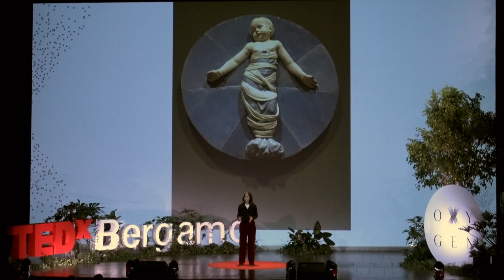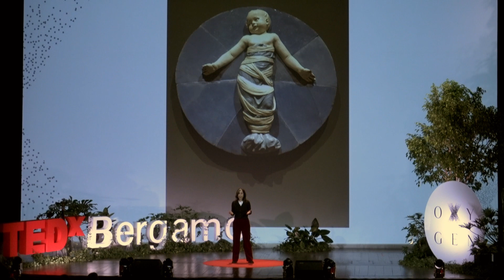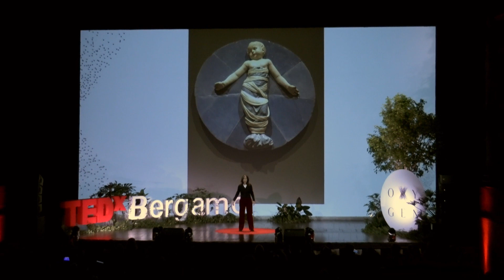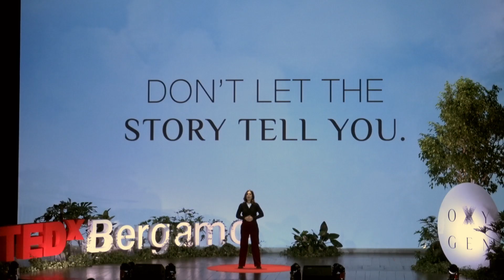The secret stories of silenced women | Maria Laurino | TEDxBergamo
Do we tell stories? Or do stories tell us?
We tell stories because we learn how to live from them. Because past injustices return in the present. Because we want a say in shaping our future. Because silence is not an option.  Giornalista e insegnante alla New York University, è autrice italo-americana di libri di saggistica e memorie. Ha scelto di raccontare la storia sociale, culturale e umana degli italiani immigrati in America dalla fine dell’Ottocento fino agli anni Cinquanta.
Nei suoi libri esplora diversi temi socio-culturali tra cui l’identità, le classi sociali, gli stereotipi, il femminismo. This talk was given at a TEDx event using the TED conference format but independently organized by a local community.